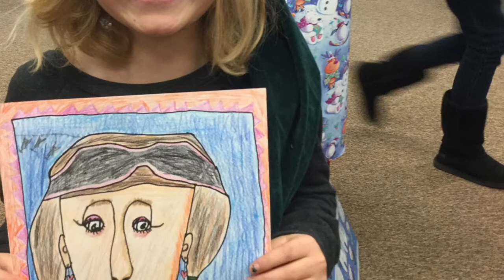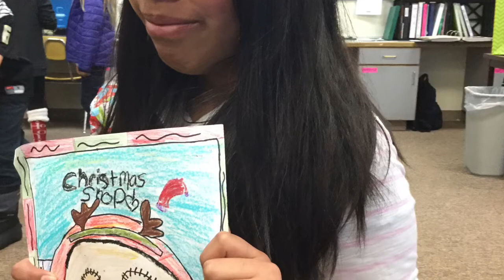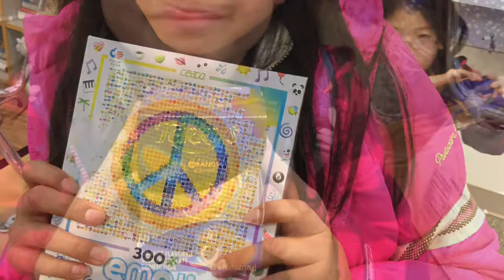Spreading Some Holiday Joy 2015